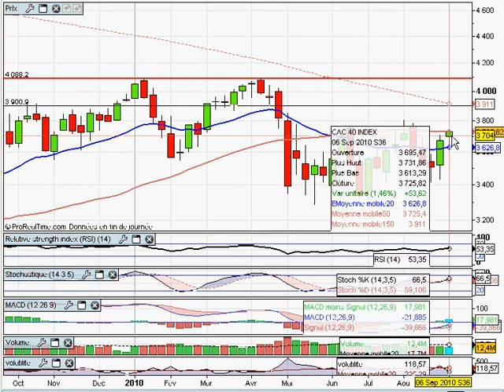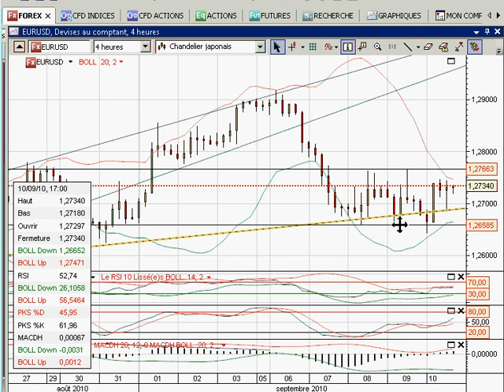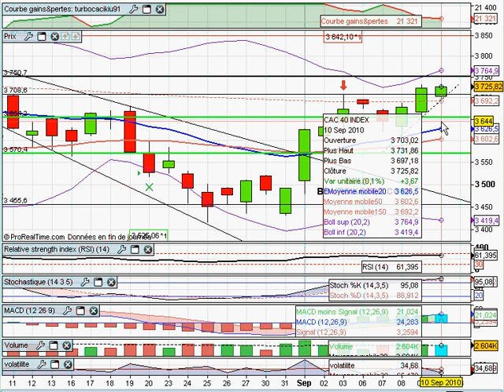Analyse du CAC40 10/09/2010 par boursikoter.com